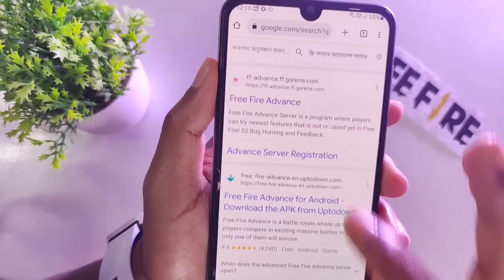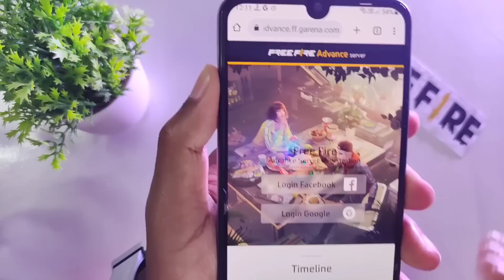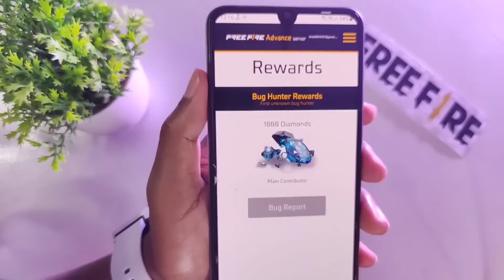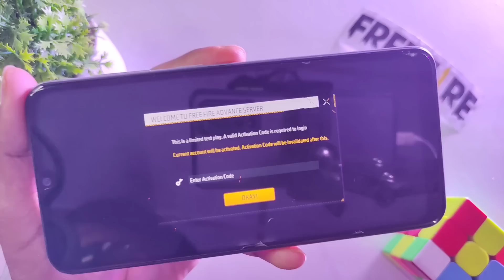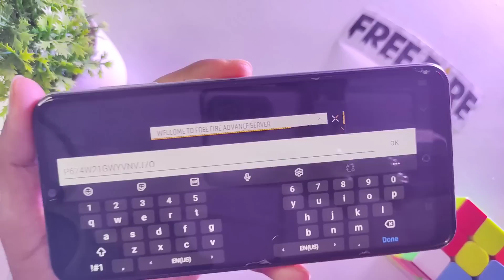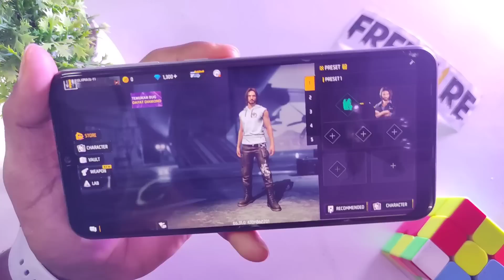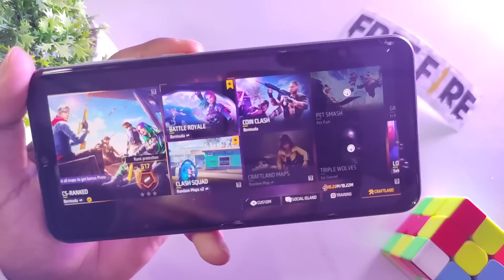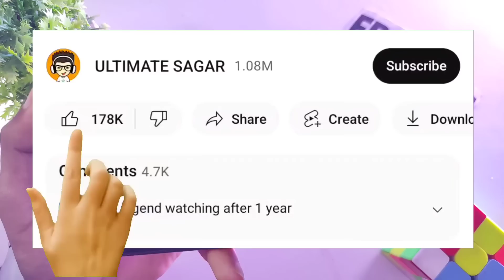FREE FIRE ADVANCE SERVER DOWNLOAD || HOW TO DOWNLOAD ADVANCE SERVER FREE FIRE OB39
🧿 QUERIES SOLVED:►